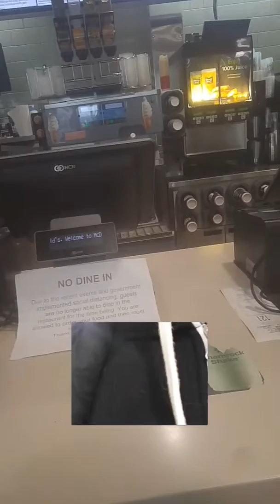Just another day out and about